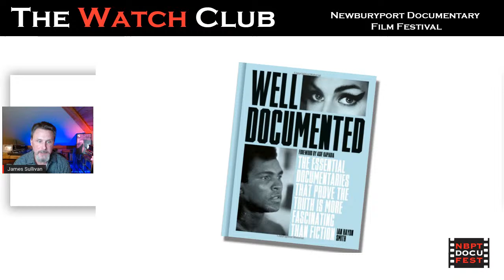Documentary Filmmaker Interview Mama's Boy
MAMA’S BOY explores one man’s attempt to heal the divisions of “our Americas” by occupying the common ground of shared stories. The film follows the Academy Award-winning screenwriter Dustin Lance Black (MILK) as he revisits the Deep South of his childhood. As a gay man, he hasn’t been back in years. He credits the courage of his activism to his late mother, Roseanna, a woman who overcame polio, abusive relationships, and Mormon dogma to become her son’s biggest advocate.